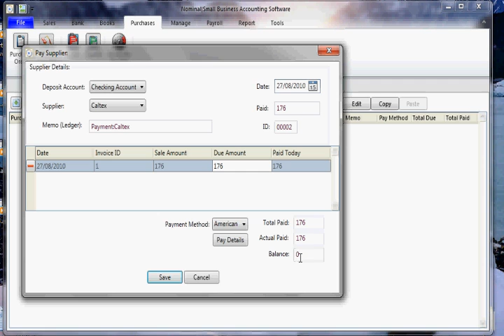Nominal micro business management software - Pay for purchase